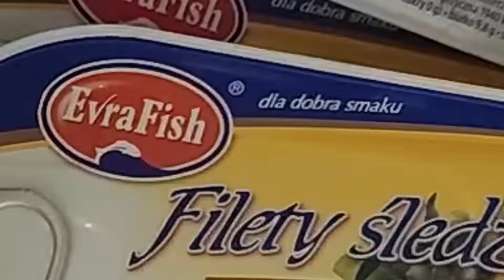NA LODZIE ŁOWIĘ RYBY! - WĘDKARSTWO PODLDOWE SEZON ZACZĘTY - PODLODÓWKA 23/24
5% rabatu na cały asortyment z Kodem: "Rafish"